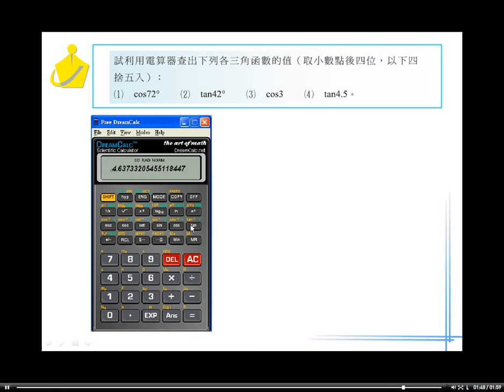職校數學BI林版第二章2－2 4習題3